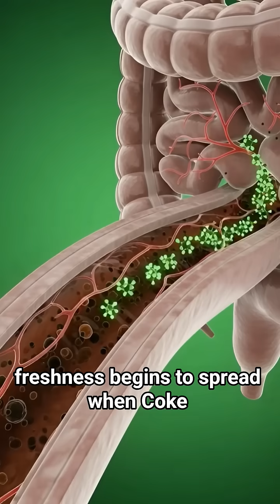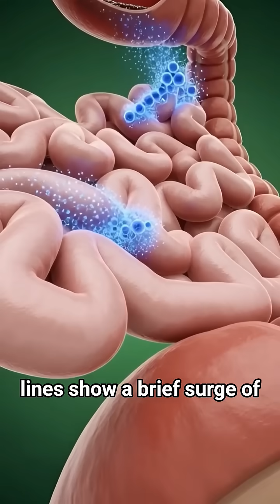Coke Inside Body in 3D — Shocking Effect!😱🤔✅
This 3D animation shows what really happens inside your body after drinking coke.
Most people don’t know how fast the body reacts in real time!